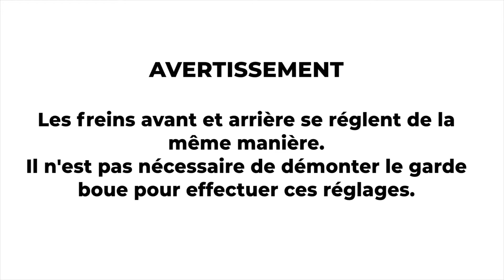Tuto vélo à assistance électrique SURPASS - Réglage du frein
Cette vidéo tutoriel, vous présente comment régler le frein de votre vélo à assistance électrique SURPASS.